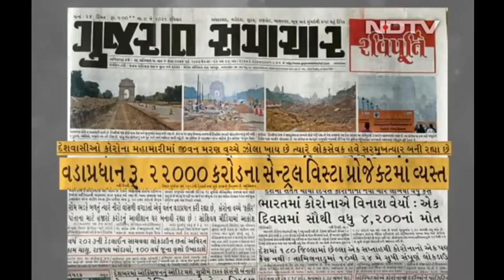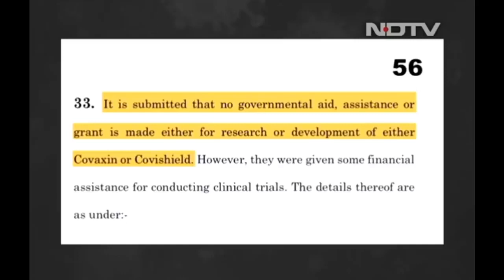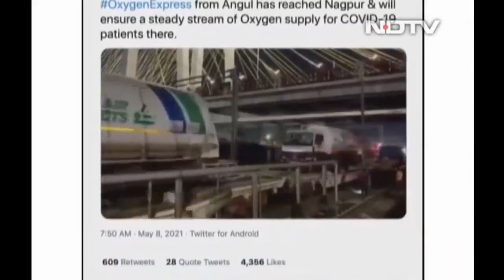Ravish Kumar Returns strikes vs Arnab Goswami & Media new india vs bharat official channal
Prashad Mimicks PM Modi in Public | Funny Video by New India vs Bharat Official Channel
NEW INDIA VS BHARAT

New India vs Bharat channel manages videos related to the change in Old Bharat & New India. How things have changed now which are affecting everyone's life.
india bharat hindu for that, a collection of related videos and putting on this channel is needed so that people can relate to the channel.
putting more content with a firm ground can make people watch these videos. I have added this video so that people could understand how the current system is making things worse for us.

I am doing it for a noble cause to educate people about the current situation.
I have one more channel as @Max Vyas where I am personally creating videos also about such things. This means, not merely copying videos, but creating also.
DECLARATION: I/channel is not the owner of this video.
We have respect for Original Video Owners, thus are requesting you if you allow your video/s to be put on this channel so that a good collection could be done.

Motivational & Inspirational Videos such as Sandeep Maheshwari on Motivation & Inspiration Videos on life & love.
Creative Videos on Social Problems, Life & Health by Max Vyas, A self-made (Motion & Graphic) Artist on Youtube Videos & Filming Service (Shooting, Editing)

Voiceover Series contains the Storytelling of our Life Events categorized by Love & Life Series with some Educational Tips also.

Our Other Channel Links for More Videos on Other Socal Topics

Day 3 Chhath Pooja 2022 Dildarnagar Ghazipur Chhath Vlog Video by Max Vyas
 India vs Bharat channel manages videos related to the change in Old Bharat & New India. How things have changed now which are affecting everyone's life.
putting more content with a firm ground can make people watch these videos. I have added this video so that people could understand how the current system is making things worse
Chhath Pooja 2022 (Full Video) Dildarnagar Ghazipur Vlog Video by Max
Day 3 Chhath Pooja 2022 Dildarnagar Ghazipur Chhath Vlog Video by Max
Day 2 Chhath Pooja 2022 | Dildarnagar Ghazipur | Vlog Video by Max Vyas
Illogical Indian Culture & Tradition | Video by Max Vyas

Religious Customs, Festivals of India, Family Structure & Marriage, Indian Cuisine & Food, Indian Traditional Clothing, Dances of India,

Indian Epics & Mythology, Martial Arts in India, Languages in India,

Health Video by Max Vyas, Max Vyas on Instagram, Graphic artist, Video Artist, voice over artist, sketch artist,

Great Indian Tradition, Indian Village, Max Vyas Vlogs, Vlog Video by Max Vyas,

@Max Vyas Voiceovers